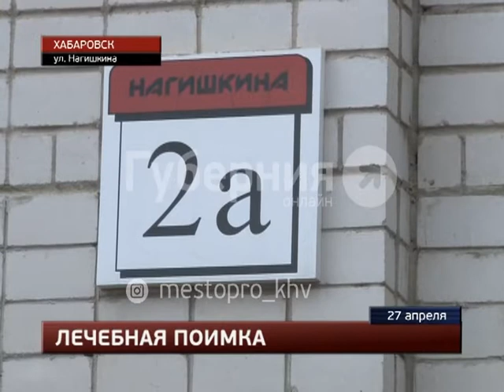Хабаровчане спасли вальдшнепа и отвезли его к орнитологу. MestoproTV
Рабочий день сотрудников компании, реализующей косметику для салонов красоты, начался со спасения птицы, сообщает портал «Губерния». Что за дичь попалась им на глаза, люди не знали, но боялись, что птица могла стать добычей местной фауны - котов и собак.  Все последние происшествия вы можете найти в разделе "Место происшествия" на портале "Губерния"